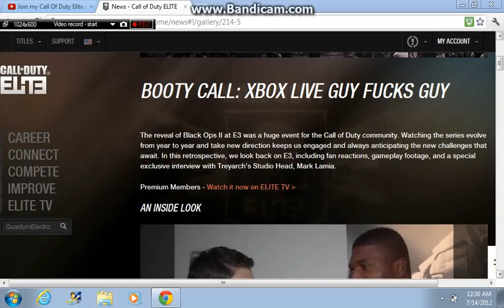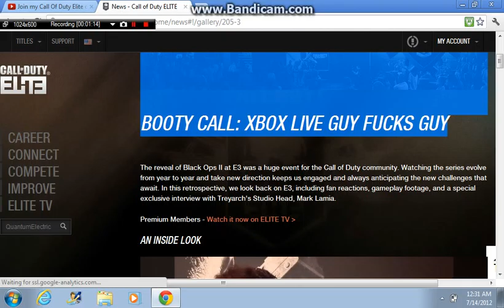cod elite page types inaporpiod words!!!!